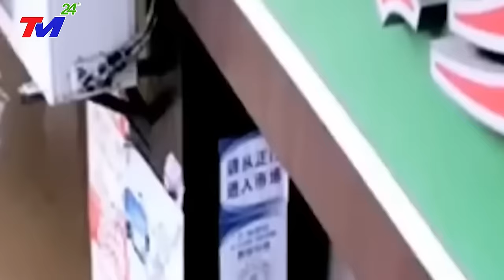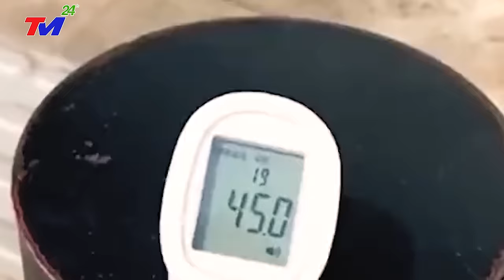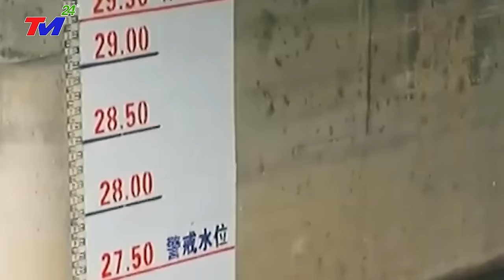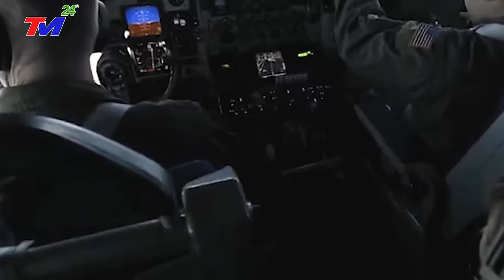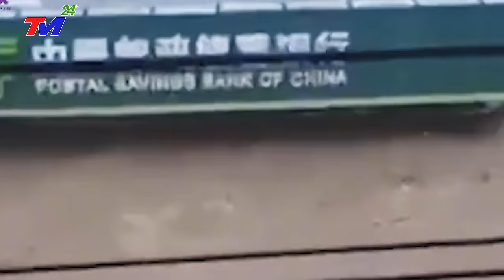TIN MỚI 1/12: LŨ LỤT ập đến, SIÊU VÒI RỒNG BẠCH TUỘC CÀN~QUÉT TQ khiến HÀNG TỶ DÂN chạy toán loạn